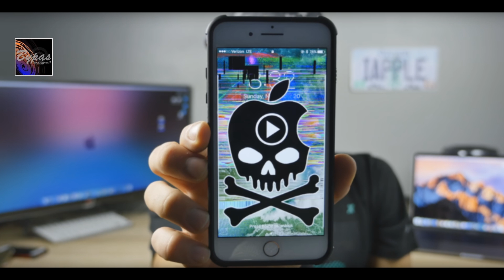যে ভিডিও-তে ক্লিক করলেই আইফোনের সর্বনাশ!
বলা হচ্ছে, আইফোন ধ্বংসকারী এই ভিডিও লিঙ্কটি এসেছে চীনের সিনা ওয়েইবোর ভিডিও শেয়ারিং অ্যাপ মিয়াওপাই থেকে। এ তথ্য প্রথম প্রদান করে 'ইউটিউবার এভরিথিংঅ্যাপলপ্রো' নামের এক ব্যবহারকারী। তিনি একটি ভিডিও প্রকাশ করেন যার শিরোনাম 'এই ভিডিও-তে যেকোন আইফোন ক্র্যাশ করবে'। সেখানে বলা হয়, একটি নির্দিষ্ট এমপি৪ ফরমেটের ভিডিও চালালেই আইফোন এবং আইপ্যাড ফ্রিজ হয়ে যাবে।